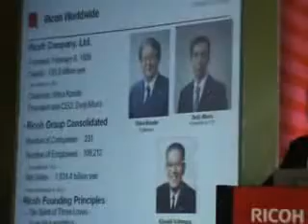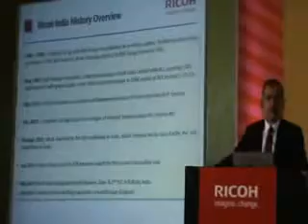RICOH Partnership with SIEMENS PLM Software